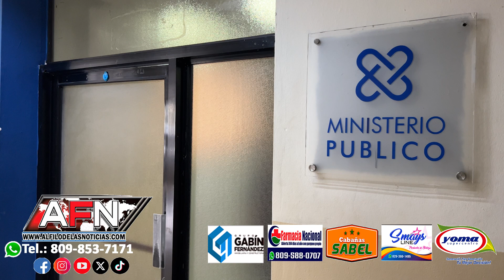Ministerio Público continúa allanamientos en SFM; esta vez ocupan drogas y apresan a dos personas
SAN FRANCISCO DE MACORIS.- El ministerio público continuó los operativos de allanamientos que se vienen realizando en esta ciudad.

El Magistrado Engels Polanco explicó que los allanamientos del día de hoy, exclusivamente en la parte alta, dejaron como resultados el apresamiento de dos personas y la incautación de una cantidad indeterminada de drogas.

Polanco dijo  que continuarán los allanamientos en diferentes áreas de esta ciudad.